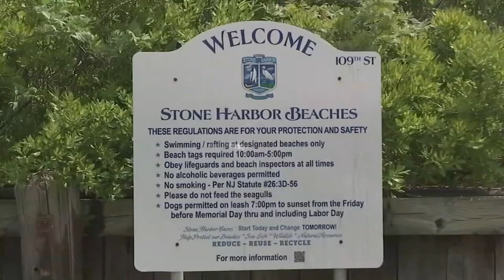'My whole foot was in its mouth': Officials say teen likely bitten by shark at the Jersey shore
Fifteen-year-old Maggie Drozdowski was down at the shore in Stone Harbor when the incident occurred.

"I immediately felt the pain in my foot. I looked at the back of my leg and there was a big chunk of skin missing," she recalled.